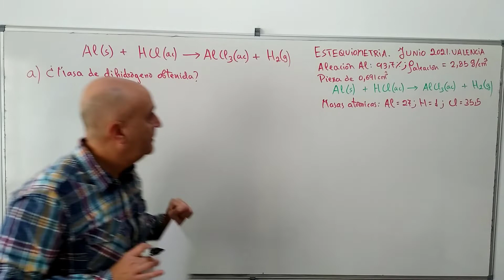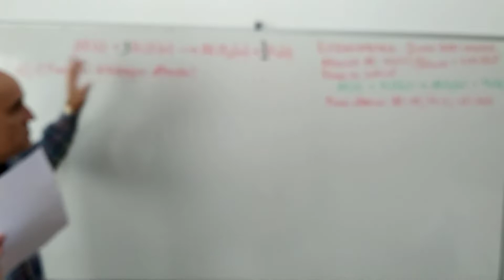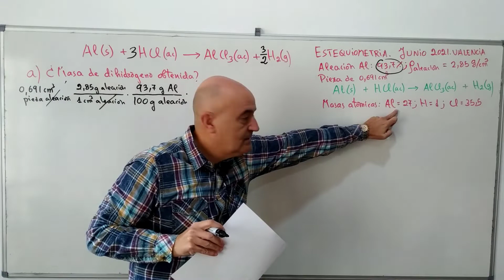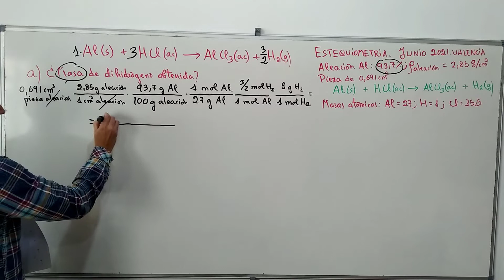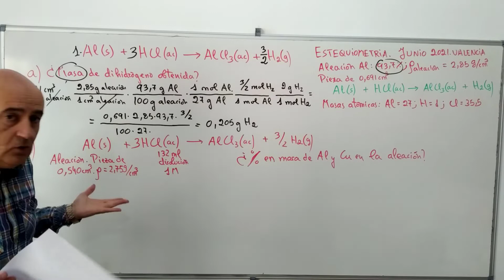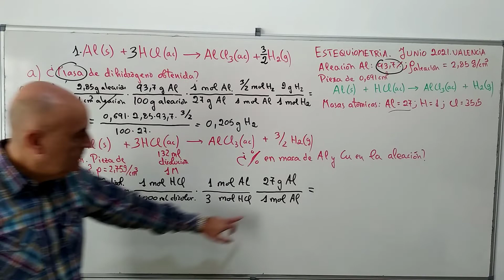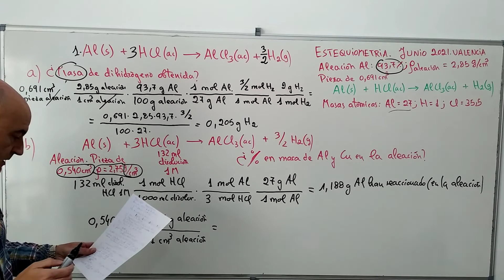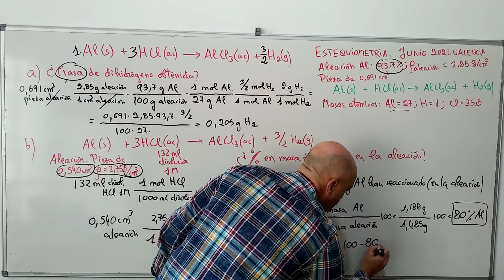ESTEQUIOMETRIA. Selectividad PAU Junio 2021. Problemas química 2 bachillerato.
Problemas resueltos de ESTEQUIOMETRIA. Problemas química 2 bachillerato. Selectividad PAU Junio 2021.
ESTEQUIOMETRÍA. PAU. COMUNIDAD VALENCIANA
JUNIO 2021
Una aleación empleada en la construcción de estructuras para aviones pose un 93,7 % en masa de aluminio. La aleación tiene una densidad de 2,85 g·cm-3. Una pieza de 0,691 cm3 de esta aleación reacciona con un exceso de ácido clorhídrico de acuerdo con la siguiente ecuación (no ajustada): Al (s) + HCl (s)  AlCl3 (ac) + H2 (g). Suponiendo que todo el aluminio reacciona con este ácido, mientras que el cobre no lo hace en absoluto:
a) Determine la masa (en gramos) de dihidrógeno obtenida.
b) Calcule la composición porcentual de otra aleación de aluminio y cobre, de densidad 2,75 g·cm-3, sabiendo que una pieza de 0,540 cm3 de la misma consume 132,0 mL de una disolución de ácido clorhídrico 1,0 M para que se complete la reacción.
Datos: Masas atómicas relativas: H = 1,0; Al = 27,0; Cl = 35,5